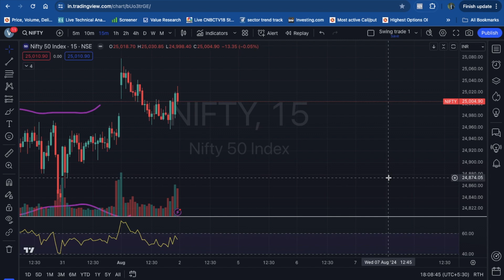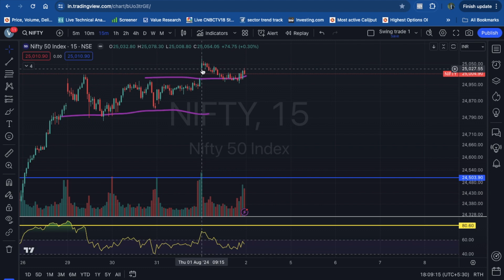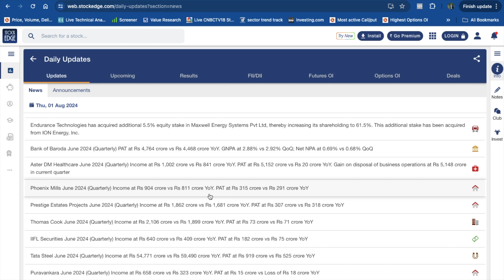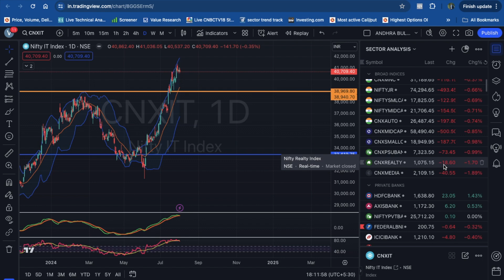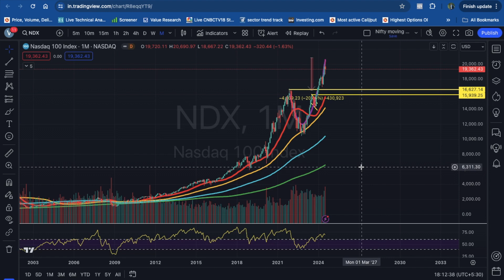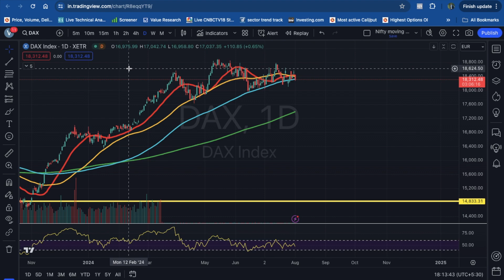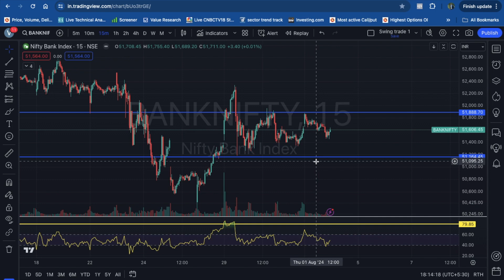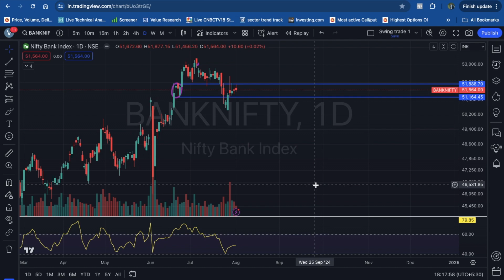Very choppy narrow range market